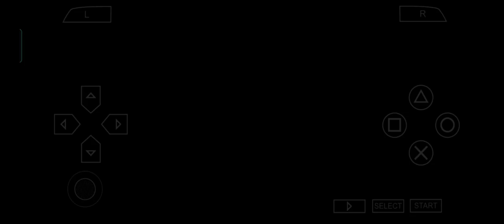【 Gran Turismo PSP 】 3 Laps of Honda INSIGHT Battle in Tsukuba Circuit